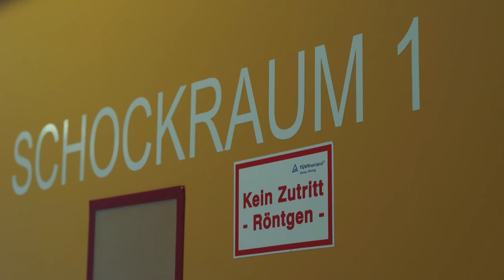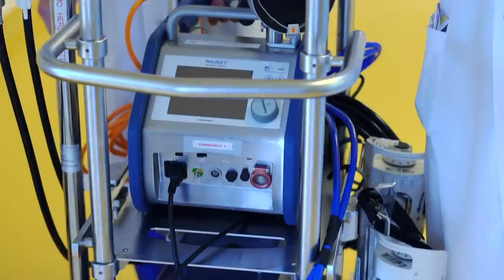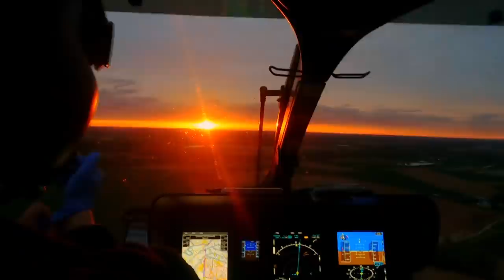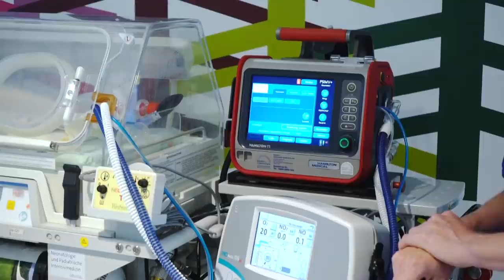Willkommen bei "Christoph Rheinland"